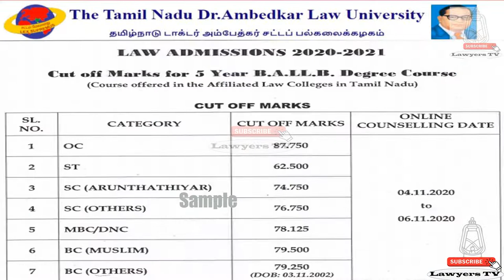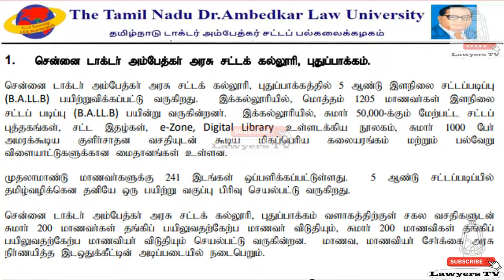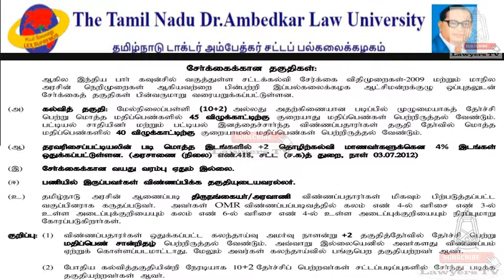Chennai Law College Pudupakkam | Madras Government Law College Details | சென்னை அரசு சட்டக் கல்லூரி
Chennai Pudupakkam Law College Details | Dr Ambedkar Government Law College Madras | புதுப்பாக்கம் சென்னை டாக்டர்  அம்பேத்கர் அரசு சட்டக் கல்லூரி

Chennai Dr. Ambedkar Government Law College, the 130 years prestigious institution was founded by the British in 1891, with the speciality of its location had been in the High Court Campus. This institution had the privilege of being the 2nd oldest college in the country and the first law college started in south India. Originally named ‘Madras Law College’, later got renamed in 1991 as ‘Dr. Ambedkar Government Law College’ in commemoration of Birth Centenary of Dr.B.R. Ambedkar, the Father of Indian Constitution.

The college has the high prestigious record of having many illustrious students – Former President of India Thiru R.Venkataraman (1987-92) , Former Supreme Court Chief Justices- Thiru Pathanchali Sastry ( 1951 – 54 ) , Thiru Koka Subba Rao ( 1958 – 1967 ) , Thiru P. Sadasivam ( 2013 ), Former Supreme Court Judges- Thiru V. R. Krishna Aiyar, Thiru P.Satyanarayana Raju , Thiru. V Balakrishna Eradi, Tmt.Banumathi, innumerable Supreme Court Lawyers and High Court Judges including Thiru.M. Karpagavinayagam, Thiru. V. Periyakaruppiah, Thiru.P.D Dinakaran , Former Central Ministers including Thiru. P. Chidambaram, State Chief Ministers including Thiru. Kotla Vijaya Bhaskara Reddy, Thiru. C. Sankaran Nair, a former President of the Indian National Congress and many government officials.

In pursuance of the direction of the High court vide Writ Petition No. 11806 0f 2017 and vide G.0 No.188/2017 dated 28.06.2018 , the Dr. Ambedkar Government Law college located in the High Court campus was bifurcated and shifted to two different campuses, one of which is located at Pudupakkam, Tiruporur Taluk, Chengalpattu District.The campus has been declared open on 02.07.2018.

5 Year – B.A.,LL.B. Degree Course

L.L.M Degree Course – Environment, Energy and Climate Change Laws.

Infrastructure of the College

The campus accommodates approximately 1300 students who study five-year LLB Programme and LLM Programme. The classrooms and other buildings have come up in 15.56 acres of land at a cost of Rs. 57.41 crore.

With a view of improving the quality, the campus encompasses smart classrooms with a facility to analyse historical judgments made worldwide, a hi tech library which can accommodate over 2000 readers , a model court , air conditioned auditorium housing 1000 students/audience, indoor and outdoor stadiums, separate hostels for men and women, special facilities for the differently-abled individuals, CCTV Circuiting covering the entire campus, bio metric facilities , Wi-Fi facilities etc.

Address: Opp. L&T Model House, near Law College, Opposite Pragnya Eden Park Sales Office, Pudupakkam, Tamil Nadu 603103

Pudupakkam law college

Chennai Dr Ambedkar Government Law College

Dr Ambedkar Govt Law College Pudupakkam SIRUSERI

ambedkar law college pudupakkam

pudupakkam law college fees structure

tamil nadu government law college fees structure

law college fees structure in tamilnadu

Tamil Nadu Dr. Ambedkar Law University

Top Law Colleges in Tamil Nadu

madras law college

Government Law Colleges in Chennai

law colleges in chennai

Chennai Pudupakkam Law College Details

Dr Ambedkar Government Law College Madras

புதுப்பாக்கம் சென்னை டாக்டர்  அம்பேத்கர் அரசு சட்டக் கல்லூரி

சென்னை டாக்டர்  அம்பேத்கர் அரசு சட்டக் கல்லூரி

சென்னை அரசு சட்டக் கல்லூரி

சென்னை சட்டக் கல்லூரி

புதுப்பாக்கம் டாக்டர்  அம்பேத்கர் அரசு சட்டக் கல்லூரி

புதுப்பாக்கம் அரசு சட்டக் கல்லூரி

புதுப்பாக்கம் சட்டக் கல்லூரி